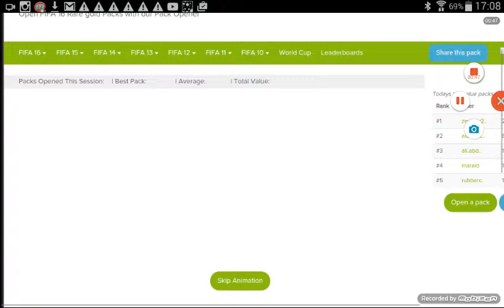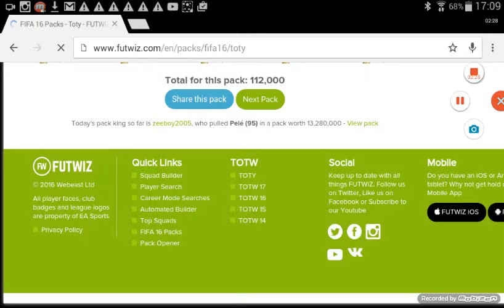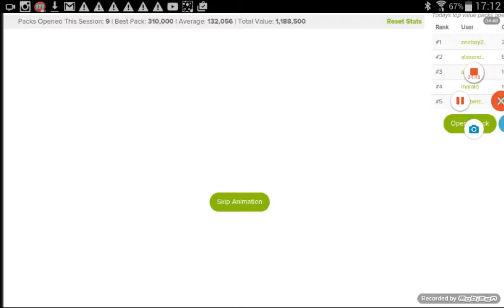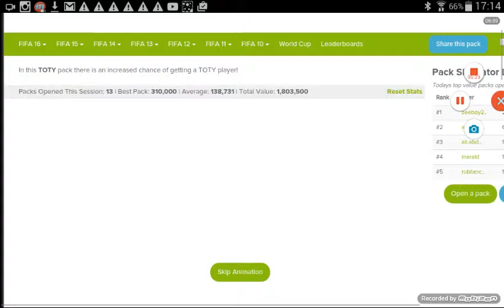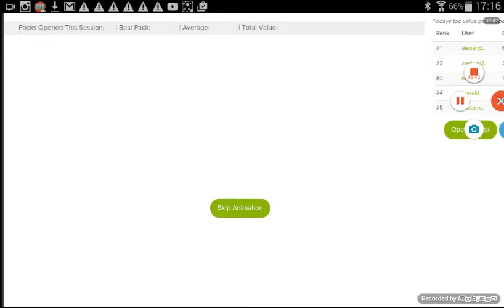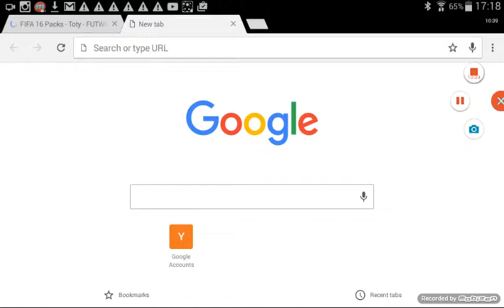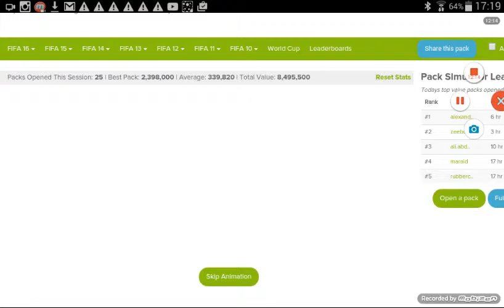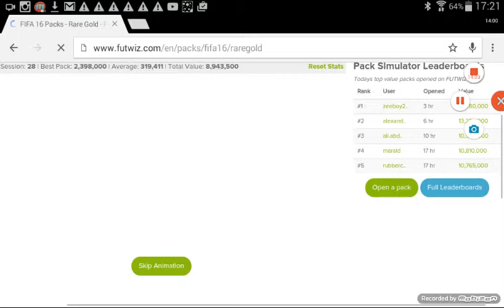Futwiz Pack opening FIFA 16/wnd inform Suarez ep1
MrRapidss

Legendary Gaming

go follow for new uploads